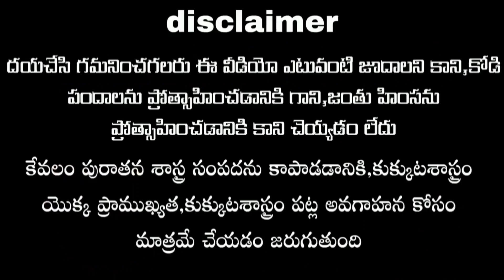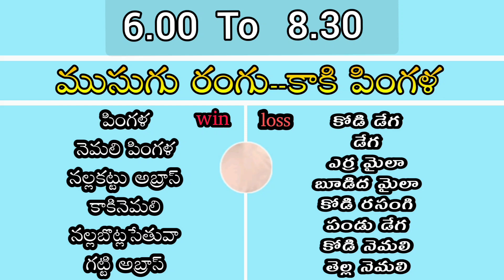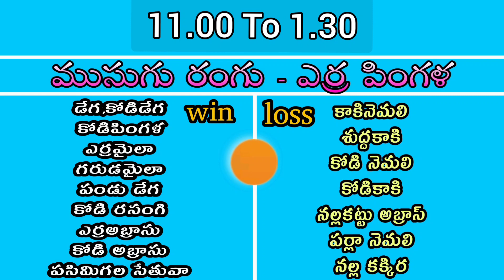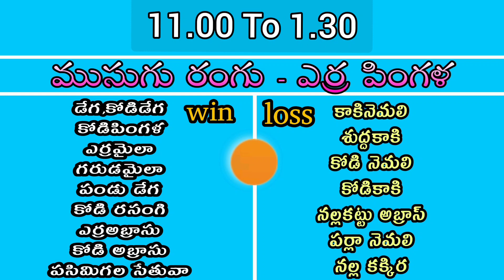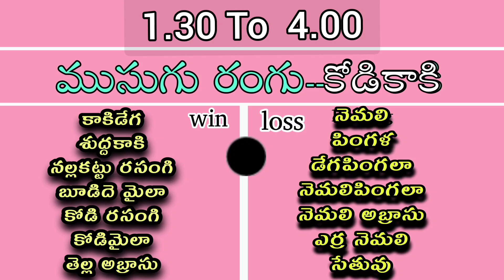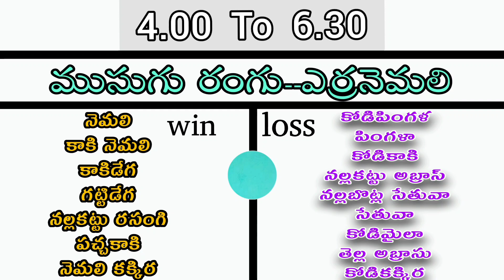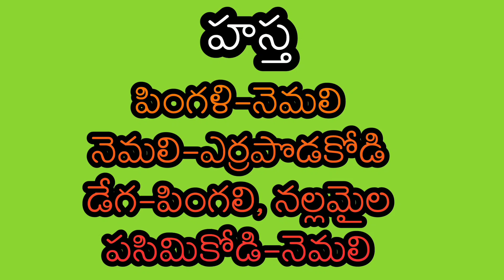06 October 2021 || Today winning colours ||Nanifarms kukkuta sastram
Please note that this video is not intended to promote gambling, or to promote chicken pox or animal cruelty, but only to preserve the richness of ancient science, the importance of the science of poultry, and the understanding of the science of poultry...